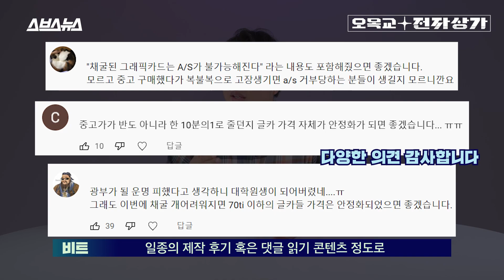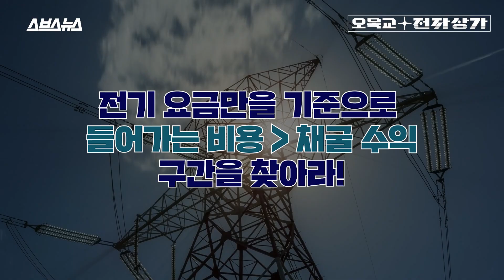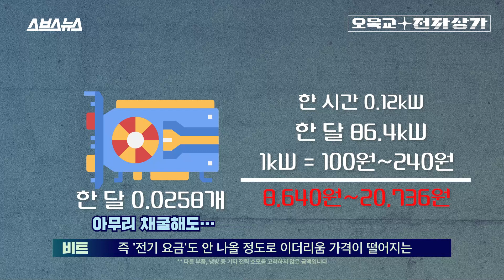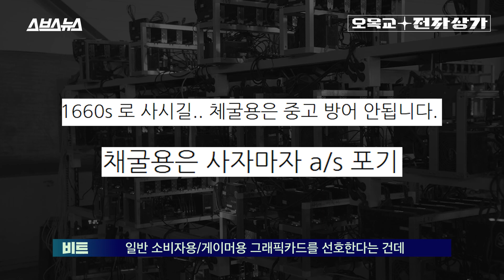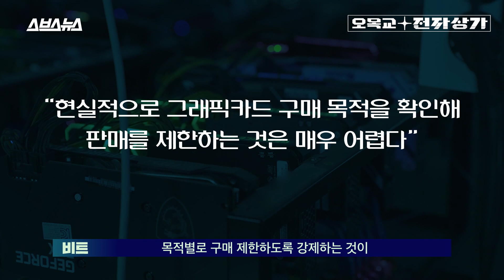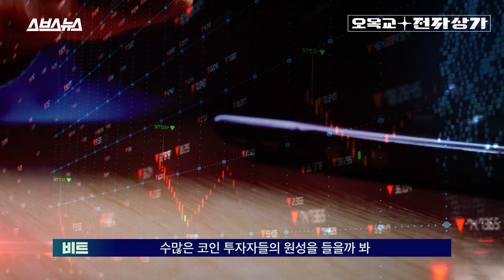채굴용 그래픽카드 있는데도... 일반 소비자용 그래픽카드를 채굴장에 쓸어가는 이유 / 오목교 전자상가 [EP.73]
그래픽카드 값이 올랐다며 아우성인 사람들은 게이머들뿐만이 아닙니다. IT 개발, 디자인, 프로덕션 등 산업 전반에 걸쳐 그래픽 카드 가격 상승으로 인한 피해가 누적되고 있죠. 문제의 가장 큰 원인은 가상화폐 채굴입니다. 채산성만을 고려해 일반 소비자용/산업용 그래픽카드를 가리지 않고 시장에서 쓸어가며 가격 상승과 공급 불균형을 야기하고 있죠. 특히 시중에 이미 가상화폐 채굴 전용 그래픽카드가 판매되고 있음에도 불구하고, 대다수의 채굴업자들은 채굴 전용 그래픽카드 대신 일반 소비자용 그래픽카드 구매를 최우선으로 삼고 있습니다. 가상화폐 가격 급락 시 자신들이 채굴했던 제품들을 일반 소비자에게 손쉽게 중고로 판매할 수 있기 때문입니다. 이러다보니 일각에서는 가상화폐 채굴업자들이 일반 소비자용 그래픽카드 구매를 막아야한다는 목소리가 점차 힘을 얻고 있습니다. 채굴업자들이 일반 소비자용 그래픽카드 대신 채굴용 그래픽카드를 구매할 수 있도록 유도하는 정책이 필요하다는 겁니다. 그렇다면, 이에 대한 정부나 국회의 반응은 어떨까요? 오목교 전자상가에서 그들의 이야기를 들어봤습니다!

0:00 인트로
0:11 댓글읽기
1:15 이더리움 가격이 떨어지면?
3:00 최근 각광받는 라데온
3:20 그래픽카드 대란의 주요 원인
5:05 해결책은?
7:17 결론